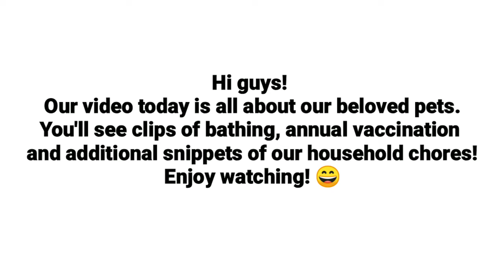PET DAY | BATH TIME + VACCINATION + CLEANING | Dy Family